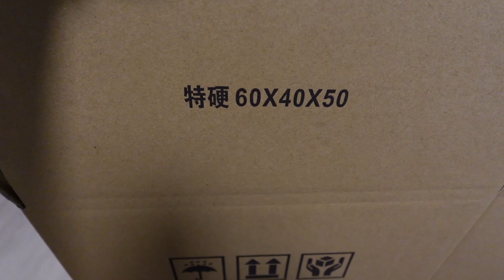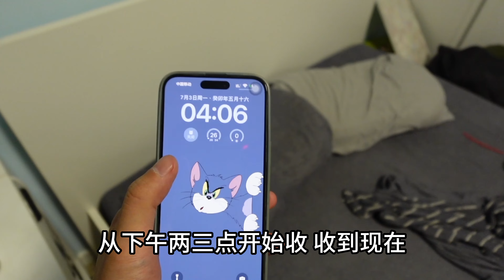喜不喜欢爸爸的大家务！- 搬家Vlog